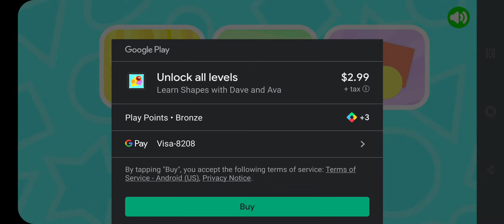Dave and Ava: Learn Shapes for 1-5 kids 1080p Official Dave&Ava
Dave and Ava: Learn Shapes is Good for Kids. Overall, I Give this Game 3.8 Stars.Dave and Ava: Learn Shapes is just ok in Games. I Recommend that U Download this Game.

👍 Dave and Ava: Learn Shapes Game Pros: 💖Nice Game Control 💖Nice Game Music 💖Good Game Smoothness 💖Clear Words 💖Preschool Education.

👎 Dave and Ava: Learn Shapes Game Cons: 🔥Easily bored.

💰 Mobile Game Monetization Model 💰 : Dave and Ava: Learn Shapes have Limited Contents ! More Paid get More Contents,and the Dave&Ava may have other ways to monetize in the future.

👏 Thanks to Dave&Ava

🎨 Game Art Design: 3 Stars (of 5 Stars). Keep Up Efforts for it ! Dave and Ava: Learn Shapes.

💡 Game Ideas: 3 Stars (of 5 Stars). Keep Up Efforts for it ! Dave and Ava: Learn Shapes.

🏰 Game Story: 1 Stars (of 5 Stars). Keep Up Efforts for it ! Dave and Ava: Learn Shapes.

🚥 Game Control: 5 Stars (of 5 Stars). Awesome ! I love the Dave and Ava: Learn Shapes game control.

✈ Game Smoothness: 5 Stars (of 5 Stars). Awesome ! I love the Dave and Ava: Learn Shapes game smoothness.

🎵 Game Music: 4 Stars (of 5 Stars). Not Bad ! I Like Dave and Ava: Learn Shapes.

🔈 Sound Effect: 5 Stars (of 5 Stars). Awesome ! I love the Dave and Ava: Learn Shapes game sound effect.

🃏 Kaspersky Security Scan:  Great! Dave and Ava: Learn Shapes is a Safe Game. No Virus or Trojan.

🃏 Norton Security Scan:  Great! Dave and Ava: Learn Shapes is a Safe Game. No Virus or Trojan.

daveanda, valearnshapes, daveava, gamereview, gameplay, official, bettypvp, dave-and-ava:-learn-shapes-dave&ava-game-reviews